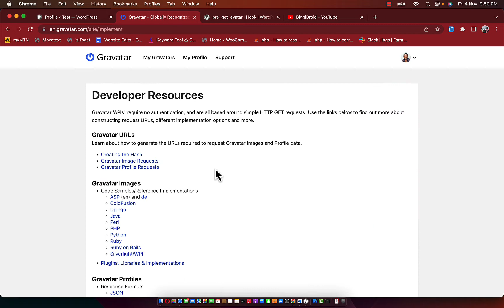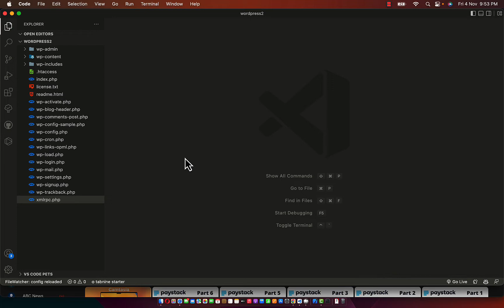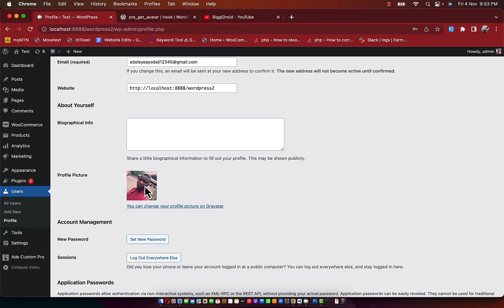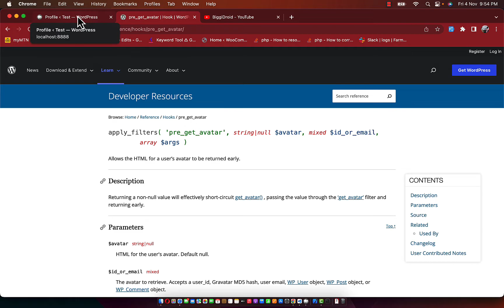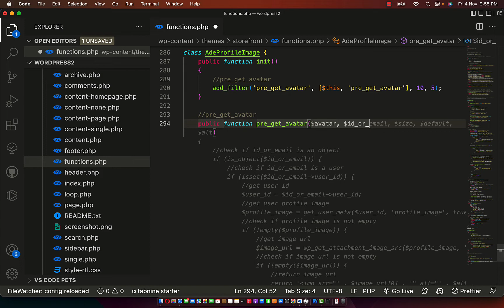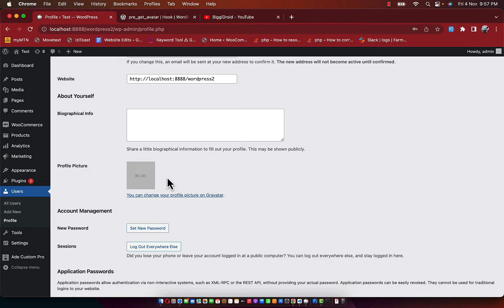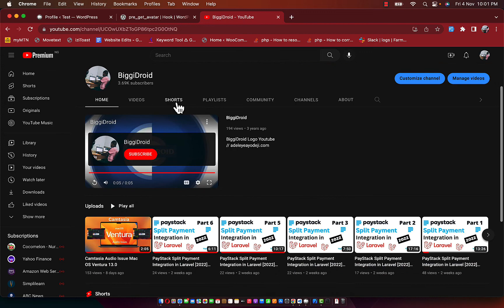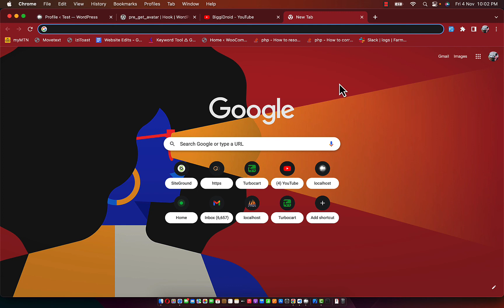How to upload User Profile Image in WP REST API | P1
Hey, guys are you looking for a simple way to upload a user profile image in WordPress.